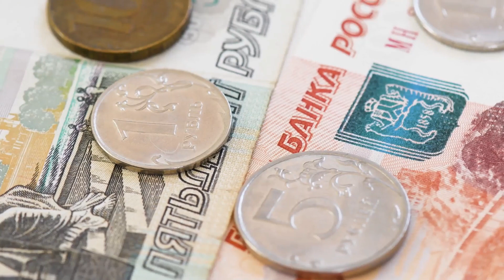From Vodka to Nightlife (Shocking Things Revealed in Russia) Travel Documentary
Welcome to our exclusive travel documentary, "From Vodka to Nightlife," where we uncover the most surprising aspects of Russia that every traveler should know. Join us as we explore the captivating world of Russian culture, from its iconic vodka to its vibrant nightlife, and everything in between.

In this documentary, we delve into the essential things you should know before you travel to Russia, providing valuable insights for those considering life in Russia opportunities in this remarkable country. Whether you're planning to travel to Russia alone or with companions, our tips and travel guide to Russia will ensure you make the most of your experience.

Prepare to be amazed by the shocking facts of Russia that we reveal in this documentary. Get ready to embark on a journey of discovery, as we showcase the beauty, excitement, and unexpected facets of this enigmatic country. Whether you're contemplating a visit or simply seeking to broaden your knowledge, "From Vodka to Nightlife" promises to offer a fresh perspective on the allure of Russia.

Don't miss out on this incredible opportunity to gain a deeper understanding of one of the world's most fascinating destinations. Hit the play button and join us on this extraordinary adventure through Russia!

OUTLINE:

00:00:00 The Land of Extremes
00:01:57 Russia's Economy at a Glance
00:03:48 A Taste of Russia
00:05:39 Traveling to Russia
00:07:37 Russia After Dark
00:09:38 Wrapping Up